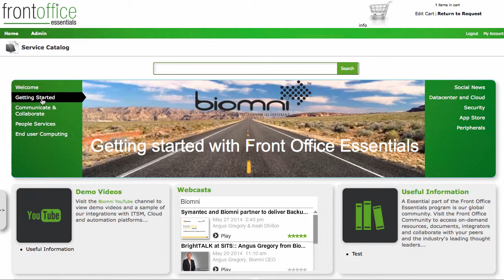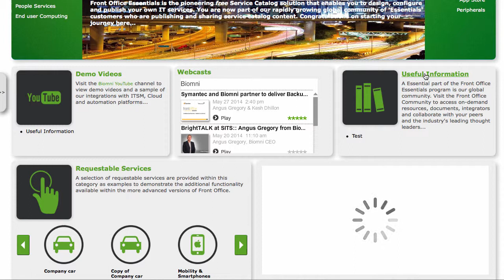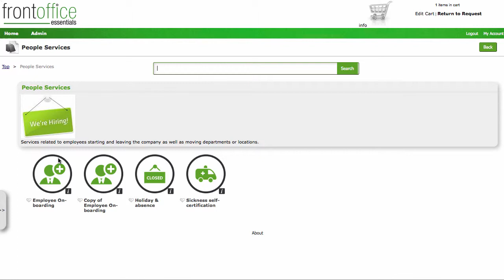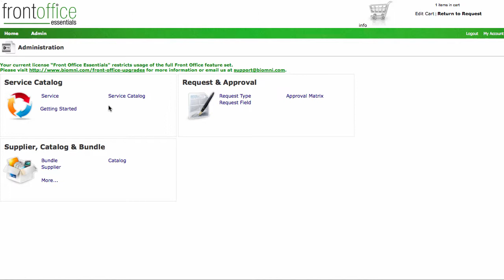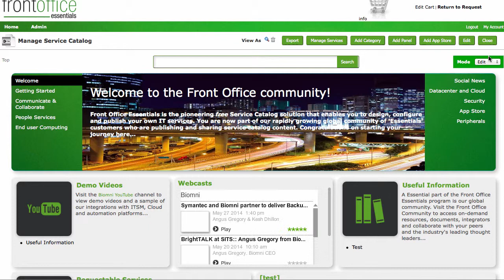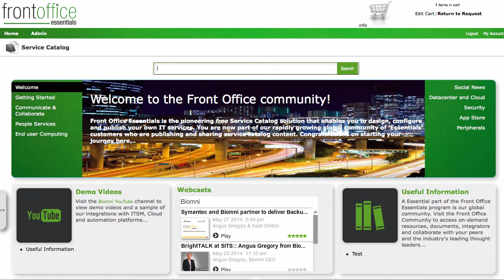Front Office 8.1 Essentials Overview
- This demonstration covers the features and functionality of Biomni's Front Office Essentials. Front Office Essentials is the free entry level edition to the Front Office suite and provides foundation Service Portfolio/Catalog management and publishing functionality